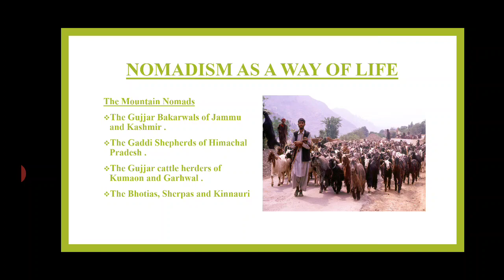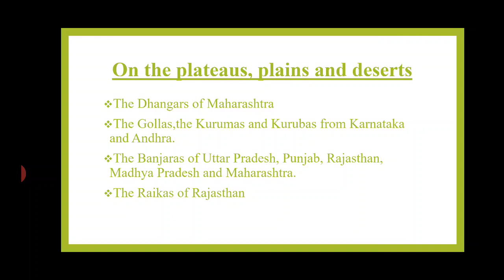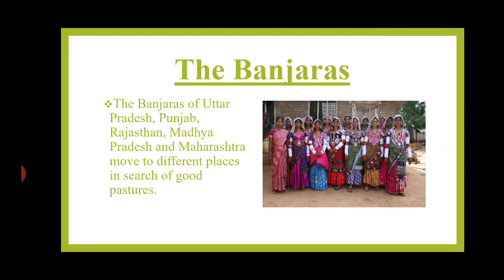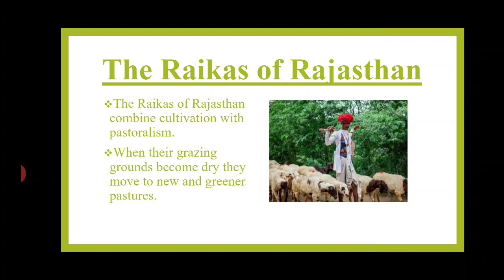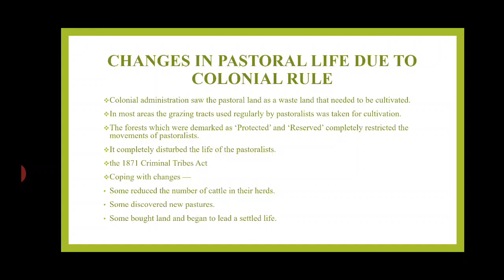Pastoralist in Modern World -part 1 class 9th( history )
The mountain nomads
On the plateaus plains and desert
The Dhangars of Maharashtra
Raikas of Rajasthan
The Banjaras
Change in Pastoral life due to Colonial rule